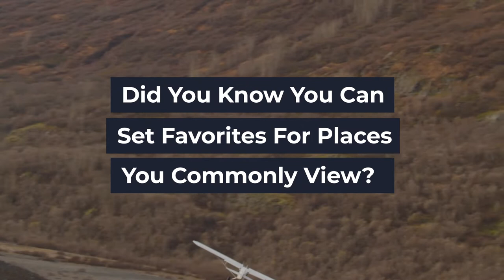Spidertracks Product Feature - Favorites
Did you know you can set favorite locations to your Spidertracks account?

So if you fly in a particular location regularly and you want to go directly there instead of having to scroll every time, you can simply add that location as a favorite.